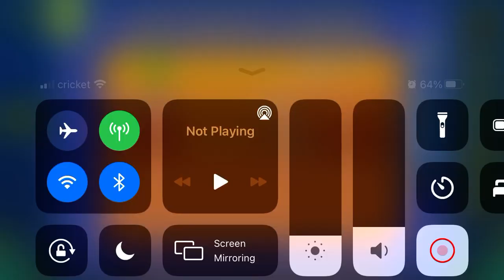Mantis Showdown (All Coins)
1st Coin: 0:28. Jump over the blue pad to get the coin.

2nd Coin: 0:44. Flip down and up to get the coin.

3rd Coin: 1:06. Make a timing with the yellow orb to get the coin.